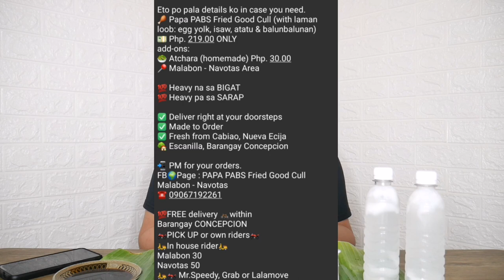PAPA PABS FRIED GOOD CULLS | MALABON-NAVOTAS BRANCH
Grabe hindi ko inexpect yung lasa!